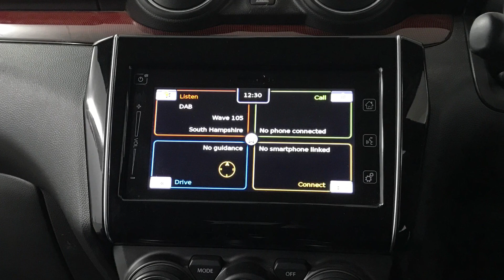Suzuki Swift 1.4 Boosterjet Sport | Richmond Motor Group | Hampshire & Surrey